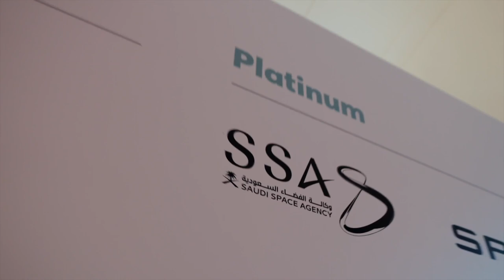اليوم الثالث لمشاركة وكالة الفضاء السعودية في المؤتمر الدولي للملاحة الفضائية في باكو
جناح وكالة_الفضاء_السعودية في يومه الثالث، يواصل استقبال زوراه من طلاب وباحثين وقادة قطاع الفضاء في العالم.
خلال مشاركة المملكة في المؤتمر الدولي للملاحة الفضائية بالعاصمة الأذربيجانية باكو.

On day 3 of the IAC2023, the SaudiSpaceAgency’s Pavilion welcomes its visitors from students, scientists, and leaderships from the global space sector during the Kingdom’s participation in the International Astronautical Congress held in Baku.